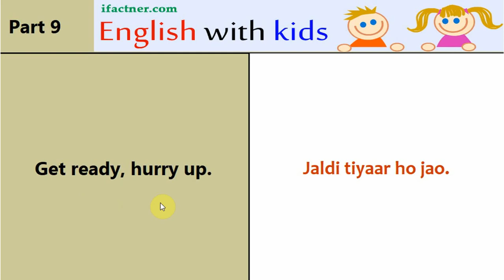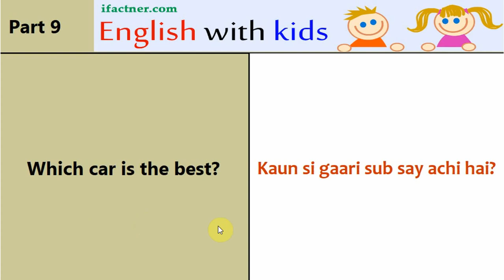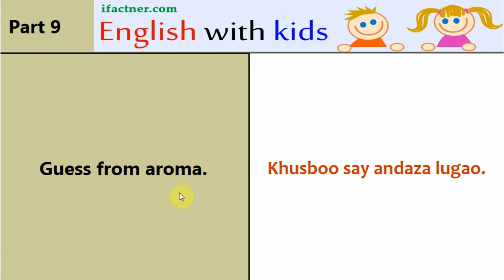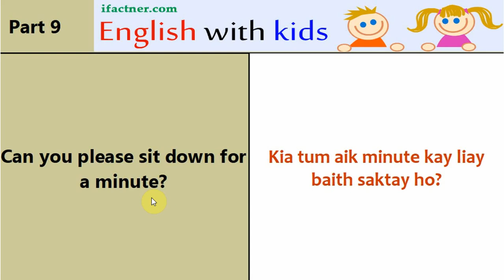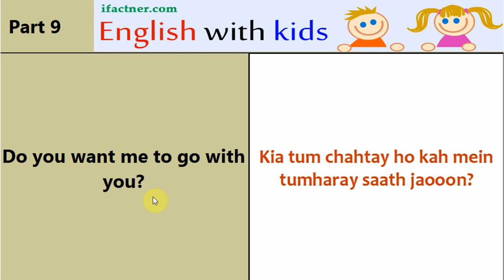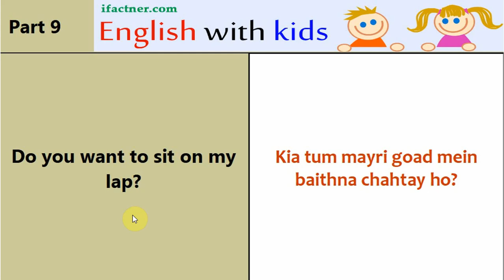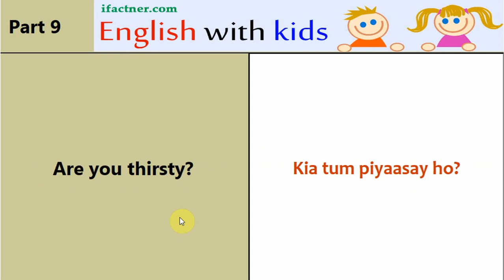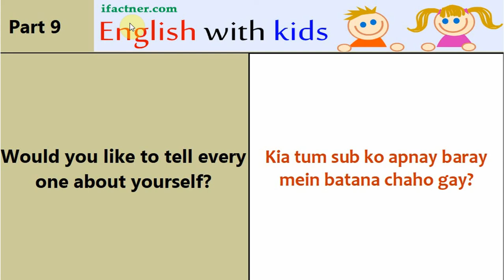English Speaking With Kids Part 9+ Daily English SpeakinG - Learn English Through Hindi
Learn to speak English for your kids. Learn dialogues for simple English conversation with children. English speaking sentences for talking to kids. You can use these sentences for Ultimate dialogue practice. Have you even wonder How to talk in English with kids? Then this daily English speaking lesson teaches you English for speaking with kids.
Please listen to the English tutor Ifactner carefully in this ESL / EFL (English as a second language) tutorial. You can easliy do English conversation with your kids. This lesson teaches you thirty sentences to practice your English by speaking with Kids through Hindi and Urdu. Talking to your kids in English helps you in improving your English speaking skills as well as it encourages your children to start speaking English.
You learn common Daily English speaking sentences in order to speak English with kids in this Learn English through Hindi video tutorial. Eglish tutor Ifactner also teaches slang words which you can use to practice English conversation with kids. English for kids is an easy to understand lesson for Indian and Pakistani parents as this lesson is delivered in Hindi and Urdu.
You will be able to speak English With Kids confidently at the completion of this Kids and Parents conversation video tutoril series.